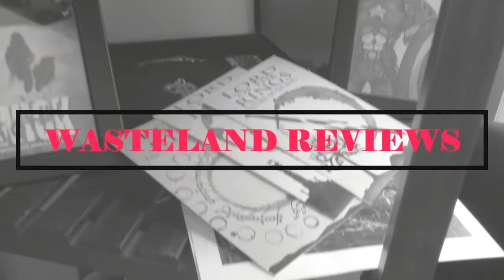A Banquet (2022) - Wasteland Film Review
My Wasteland Review of A Banquet
Directed by Ruth Paxton
Starring: Sienna Guillory, Jessica Alexander, Ruby Stokes
In theaters February 18th
Synopsis: Widowed mother Holly is radically tested when her teenage daughter Betsey experiences a profound enlightenment and insists that her body is no longer her own, but in service to a higher power. Bound to her newfound faith Betsey refuses to eat, but loses no weight. In an agonising dilemma torn between love and fear, Holly is forced to confront the boundaries of her own beliefs.